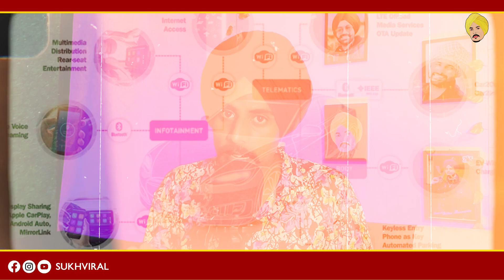Explain Sidhu Moose Wala Favorite Car G Wagon Price, Moosewala Song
In this video we have talked about Sidhu Moose Wala's favourite car G Wagon Ang G63. Very few people are able to buy this car in India and it is mostly seen with celebrities or business people only.

इस वीडियो में हमने सिद्धू मूस वाला की पसंदीदा कार जी वैगन आंग जी63 के बारे में बात की है। भारत में इस कार को बहुत ही कम लोग खरीद पाते हैं और यह ज्यादातर सेलिब्रिटीज या बिजनेस जगत के लोगों के पास ही देखने को मिलती है।

ਇਸ ਵੀਡੀਓ ਵਿੱਚ ਅਸੀਂ ਸਿੱਧੂ ਮੂਸੇ ਵਾਲਾ ਦੀ ਪਸੰਦੀਦਾ ਕਾਰ G Wagon Ang G63 ਬਾਰੇ ਗੱਲ ਕੀਤੀ ਹੈ। ਭਾਰਤ 'ਚ ਇਸ ਕਾਰ ਨੂੰ ਬਹੁਤ ਘੱਟ ਲੋਕ ਖਰੀਦ ਸਕਦੇ ਹਨ ਅਤੇ ਇਹ ਜ਼ਿਆਦਾਤਰ ਮਸ਼ਹੂਰ ਹਸਤੀਆਂ ਜਾਂ ਕਾਰੋਬਾਰੀ ਲੋਕਾਂ ਨਾਲ ਹੀ ਦਿਖਾਈ ਦਿੰਦੀ ਹੈ।

sidhu moosewala hologram,
sidhu moose wala hologram,
sidhu moose wala hologram show,
sidhu moose wala hologram concert,
sidhu moose wala holographic concert,
karan aujla live show tribute to sidhu moose wala,
sidhu moose wala live show britasia,
sidhu moose wala live show entry australia,